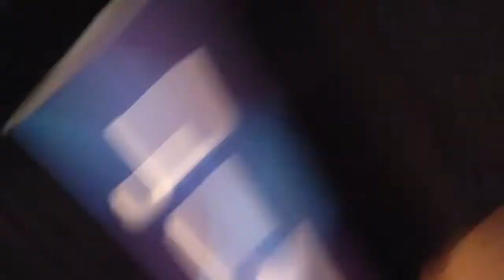MIJ #23- Juggling Warmup and pre show antics